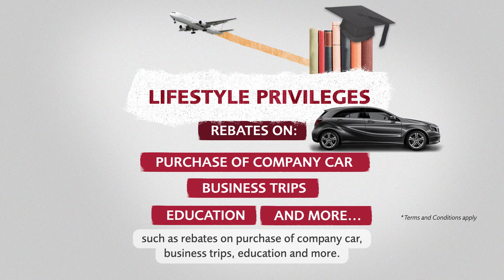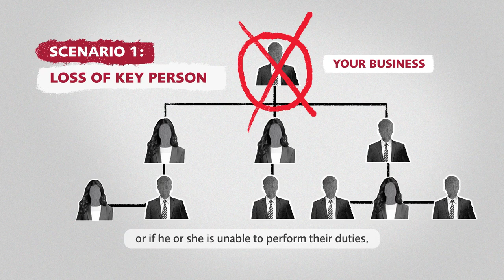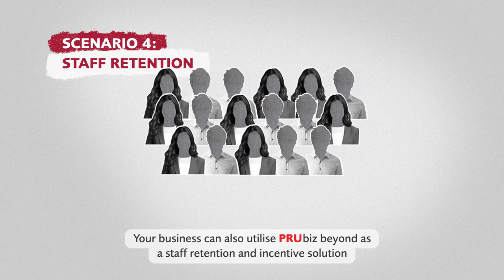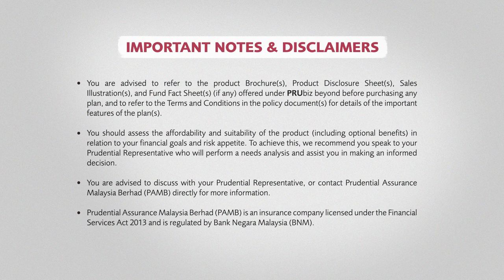PRUbiz beyond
Understand how PRUbiz beyond can help reduce uncertainty, protect your business and livelihood.